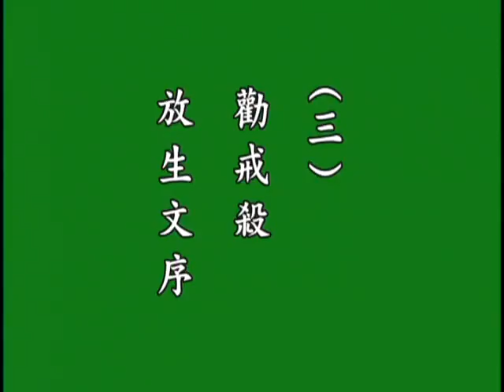印光大师文钞菁华录 8